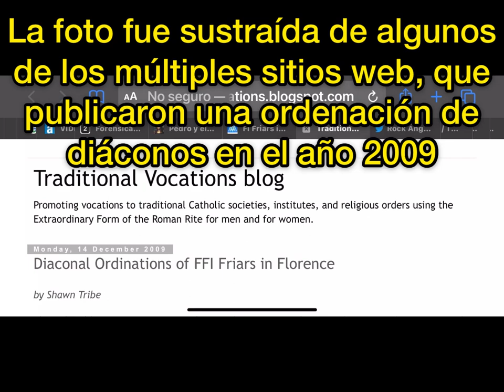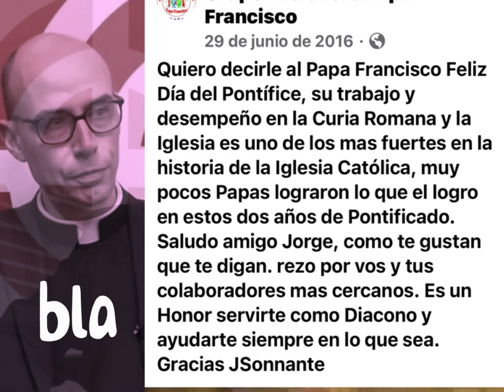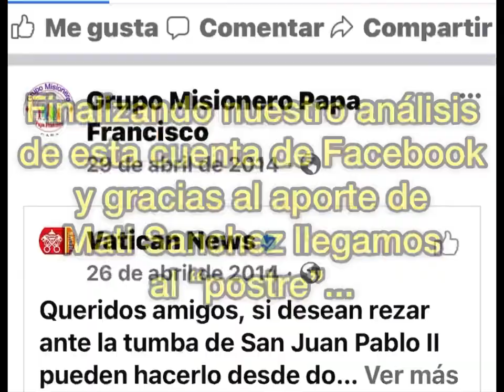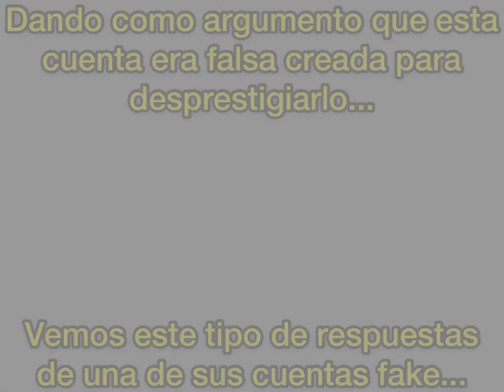Increíble JORGE SONNANTE!!! Las publicaciones del pasado lo condenan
diaconoTrucho jorgeSonnante Hace tiempo sabíamos de la existencia de una cuenta de facebook perteneciente al farsante Jorge Sonnante, la cual al parecer perdió el acceso por motivos que desconocemos, en la cual hay diversas contradicciones y falsedades que contrastan con el relato actual de sus fabulaciones.

Sitos web del año 2009 de donde sustrajo la foto que el farsante adjudica que corresponden a su ordenación supuestamente en 2015.

Aporte de usuario de facebook Mati Sanchez:

“Imaginen que: ¿SI LES MIENTE POR UN DIBUJO, COMO NO LES VA A MENTIR POR MUCHAS OTRAS COSAS MAS?”

Viendo la cuenta de Facebook "Grupo Misionero Papa Francisco", que pertenece a JORGE SONNANTE el usuario de face Mati Sánchez pudo observar su contenido y vio un dibujo del Papa Francisco que le llamó la atención, en el que Jorge Sonnante escribió esto: "LES DEJO UN DIBUJO QUE HICE. BENDICIONES".

La leyenda "QUE HICE" lo hizo dudar, y más viendo que el dibujo LO FIRMÓ como "JSONNANTE". Por eso fue a la web y acto seguido googleo imágenes del Papa.
Muy fácilmente encontró el dibujo y confirmó que ese dibujo NO LE PERTENECE a JORGE SONNANTE.
Por lo tanto SONNANTE JAMAS DIBUJÓ LO QUE DIJO .
El profesional que realizó el dibujo del Papa Francisco se llama ROBERTO ANTONIO BIZAMA DIAZ, es Chileno y su técnica es "Lápiz de pasta como le dicen en Chile o en nuestro país, a bolígrafo estilo Bic". JORGE SONNANTE LE ROBÓ SU TRABAJO Y LO TOMO COMO SUYO.
BIZAMA DIAZ confeccionó el dibujo el dia 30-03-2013 y JORGE SONNANTE lo publicó (en el FACEBOOK QUE LE DEDICO A FRANCISCO), el dia 4-4-2014, prácticamente UN AÑO DESPUÉS. Como verán, muy borroneado, mal retocado, BORRÓ LA FIRMA DEL ARTISTA Y PUSO LA SUYA ("JSONNANTE").
Vuelvo a las primeras palabras: SI LES MIENTE POR UN DIBUJO, COMO NO LES VA A MENTIR POR MUCHAS OTRAS COSAS MAS?